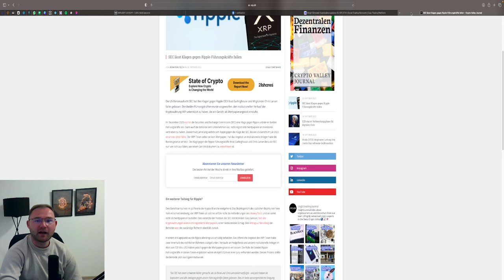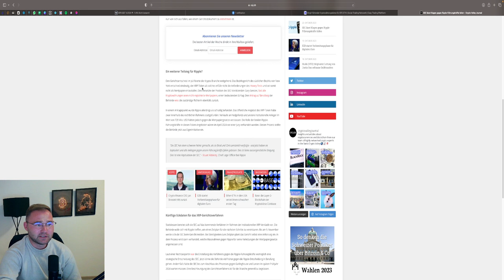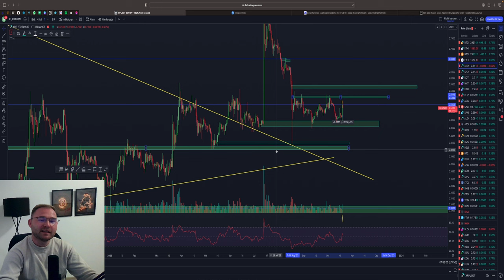💥XRP RIPPLE KLAGE ABGEWIESEN🥳💥 XRP PUMP UM 9% ‼️ WAS IST JETZT WICHTIG⚠️